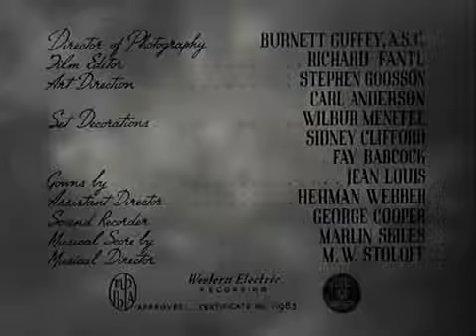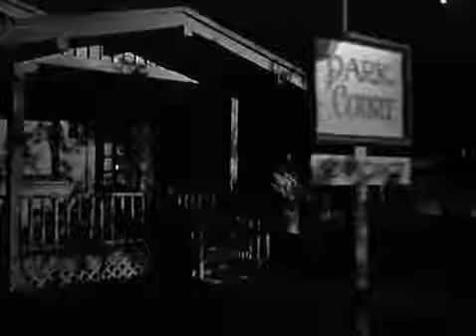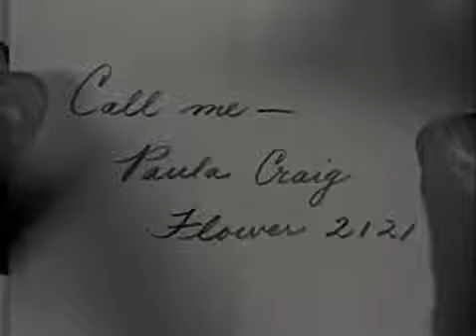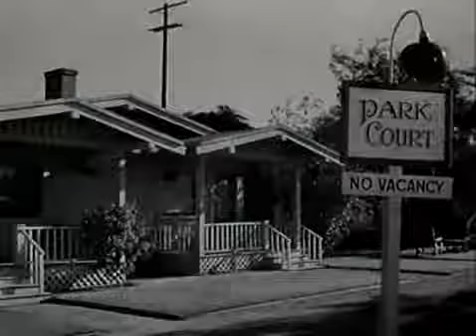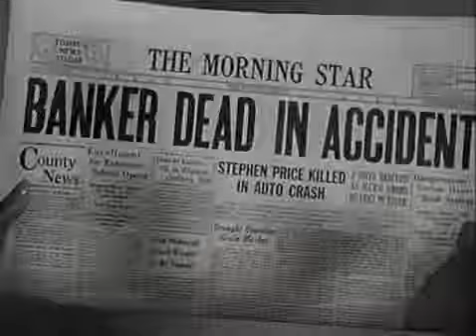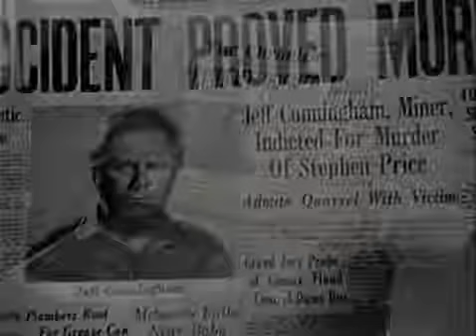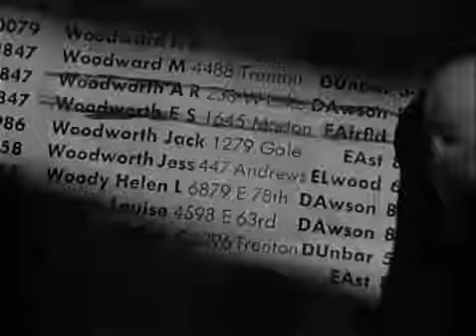Western movies Framed 1947 Full movie